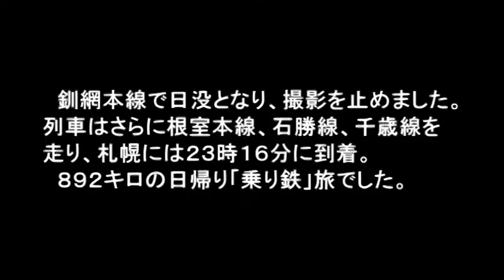クリスタル・エクスプレスに１６時間半の乗り鉄旅。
一日で札幌～網走～釧路～札幌を走破する臨時列車のツアーに参加しました。乗車距離は８９２キロ。